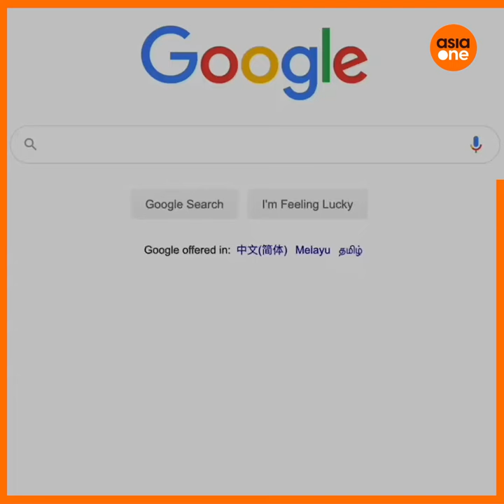TLDR: From porn star to software developer: Annabel Chong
Remember 90s porn star Annabel Chong? The 48-year-old now goes by Grace Quek and is a senior front-end developer at a major entertainment company. Here’s a look at her unconventional career path.